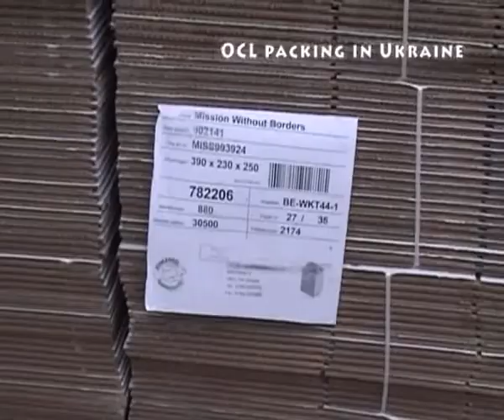Operation Christmas Love Packing in Ukraine 09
MWBI, Operation Christmas Love, MWBI, Ukraine